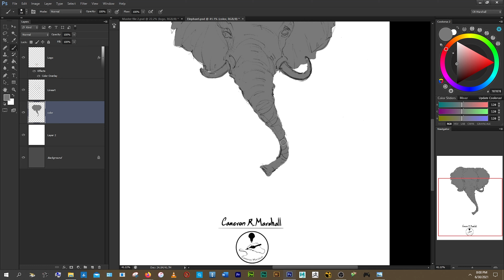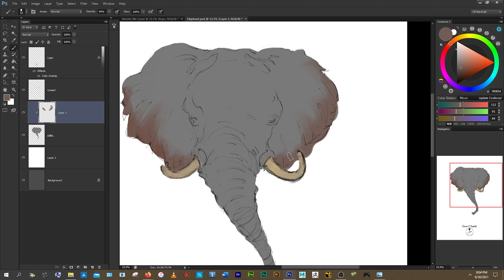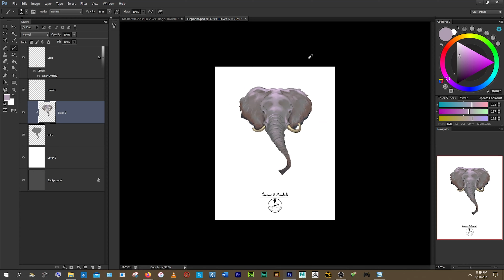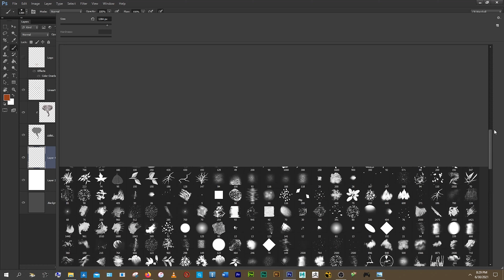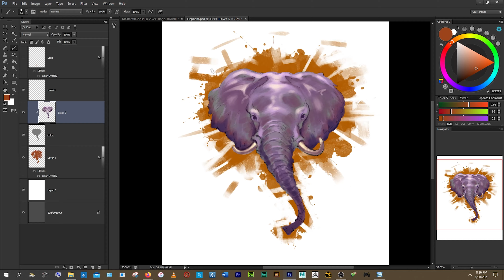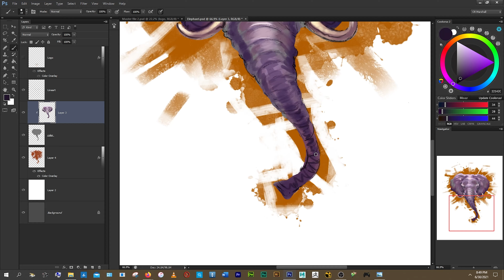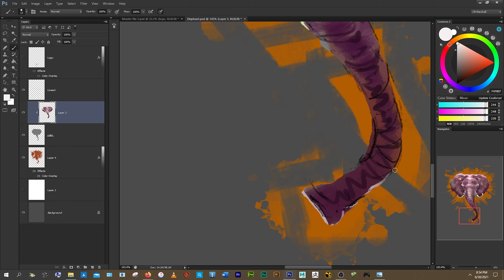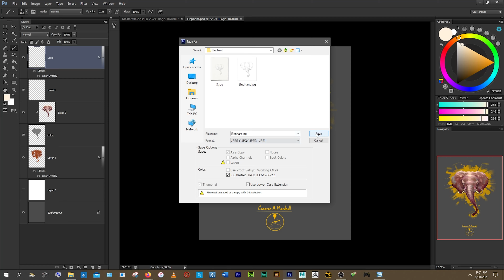Digital Speed Painting - Elephant Logo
You may also follow me on other social media platforms down below as well.